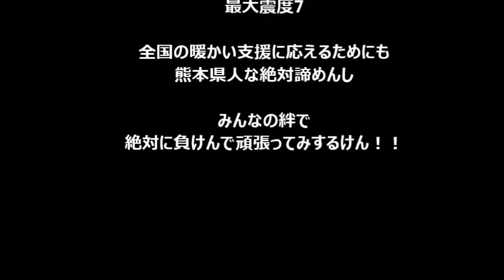"４.１４の夜" ギター弾き語り ＃22 (original No.46)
地震の後、何も手が付かず
それでもやっと即興でも今を歌ってみようと
何かを始めようと

全国からの支援して下さる方々
自衛隊の献身的な捜索
地元消防団の活動
今回ほど絆の実感をしたことはありません。

何もできない自分では負け犬です。
復興を信じて絶対に諦めません。

※　これまで多くの方にご覧いただき
　　貴重な評価を頂きましたが
　　テロップに不備があり修正させて頂きました。

                                 　　　 　H28.05010 　　　  Brian